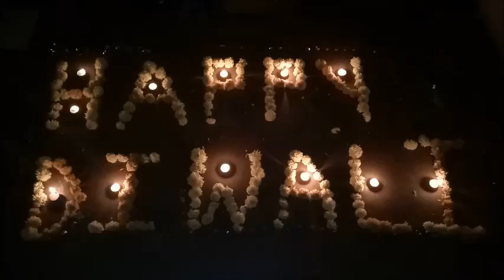DIWALI VLOG|| PUJA , RANGOLI, DECORATION, SWEETS||WHERE IS MY FAMILY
Hello Beauties,
DIWALI VLOG.

SNAPCHAT HUBBY : mayankshivani
ROPOSO : CHANDNI BEAUTYZONE
YOU CAN ALSO LIKE BOZO PUG FB PAGE : BY THE NAME : BOZO THE PUG
CLICK ON THE BOTTOM LINKS:
PATANJALIN ROSE FACE WASH REVIEW
DIY HAIR SPA USING PATATNJALI ALOE VERA GEL AND GREEN TEA
AISHWARYA RAI CANNES INSPIRED PURPLE LIPS LOOK
SONAM KAPOOR CANNES INSPIRED MAKEUP LOOK
SONAM KAPOOR CANNES INSPIRED PRESS CONFERENCE LOOK
SONAM KAPOOR NEERJA INSPIRED MAKEUP LOOK

CHANDNI BEAUTYZONE
TAKE CARE
XOXO